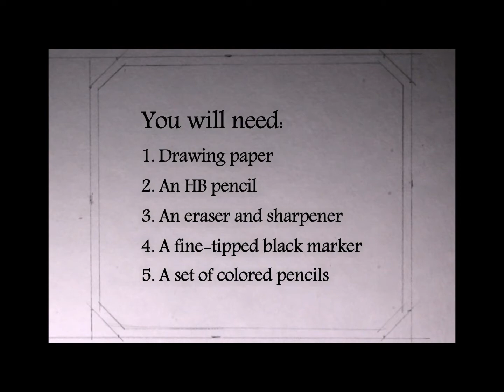How to Make your own Coloring Page: Drawing lesson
A step-by-step demonstration on how to make your own coloring page. Inspired by my students, this video is aimed at both children and adults - anyone who needs simple drawing practice and help building confidence in drawing skills.

You will need:
1. Drawing paper
2. An HB pencil
3. An eraser and sharpener
4. A fine-tipped black marker
5. A set of colored pencils